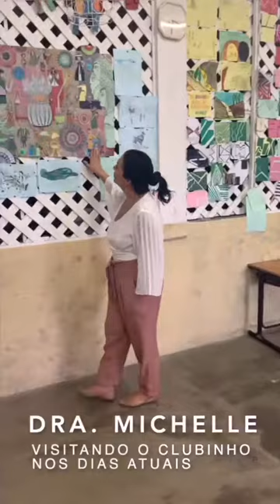Quem é a Dra Mi Palmiro? Pt-1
PARTE 2 - CONHEÇA A HISTÓRIA DA DRA MICHELLE PALMIRO 💪🏼♥️

É... achou que essa história acabava por aí? NÃÃÃO!!!
Assista a última parte dessa linda história que nos enche de orgulho e mostra que não devemos desistir dos nossos sonhos... aliás...
... Quem acredita sempre alcança!

Unidade São Paulo
Rua Borges Lagoa, 971
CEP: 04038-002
Vila Clementino - Sao Paulo - SP
Unidade Santo André
Avenida Portugal, 397- conjunto 701
Centro - Santo André - SP
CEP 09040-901